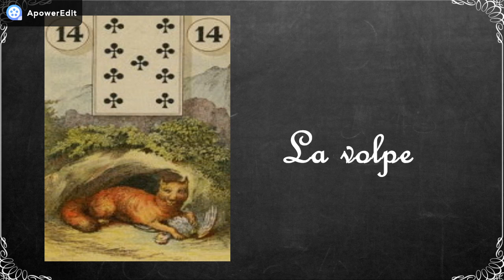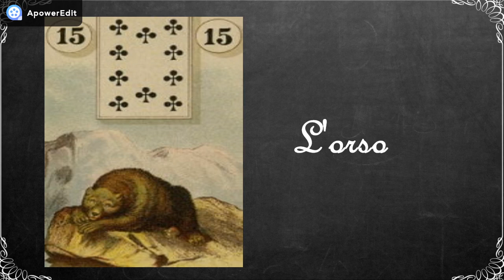LA SIBILLA LENORMAND: IL FANCIULLO, LA VOLPE, L'ORSO, LE STELLE (CORSO BASE)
Sibilla Lenormand
Sibilla mistica Lenormand

Il giardino dei libri. La libreria online specializzata su Tarocchi, Anima, Corpo, Mente, Esoterismo, Medicine alternative, Spiritualità, Sviluppo personale, Psicologia, Tecniche per il Corpo e molto altro. Sito web